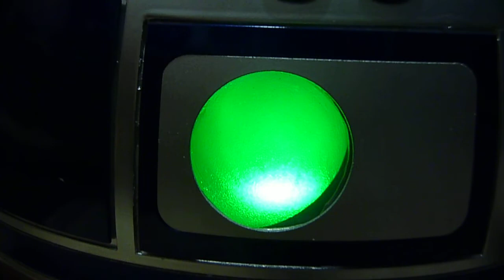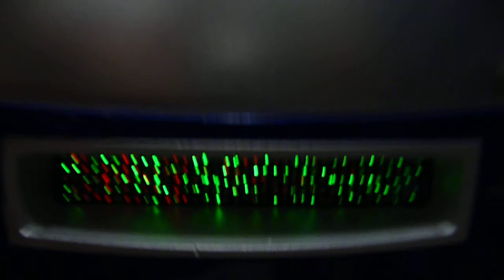R2's dome electronics almost done